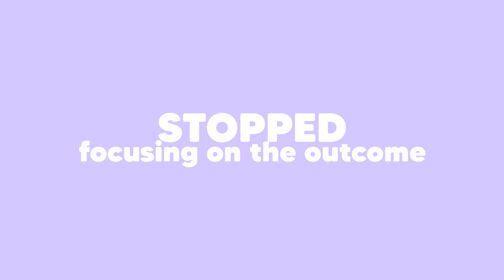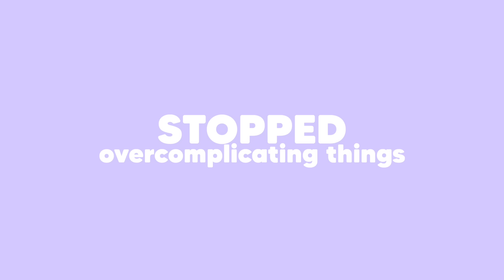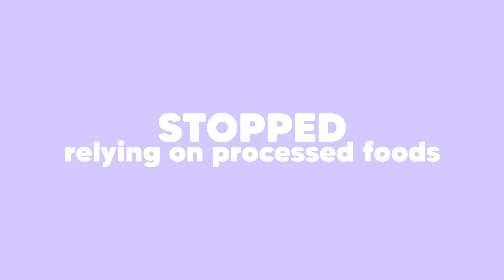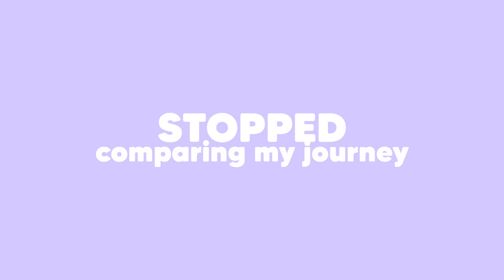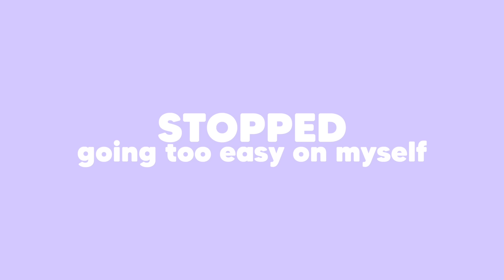I stopped these 10 bad habits and saw results INSTANTLY! How to kickstart your fitness journey TODAY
today i'm making my debut back to this channel with 10 bad habits i stopped doing in order to see results in my fitness/weight loss journey! these hacks and tips have helped me see results so much quicker and have made me an overall better person! enjoy xx

-Follow Me-